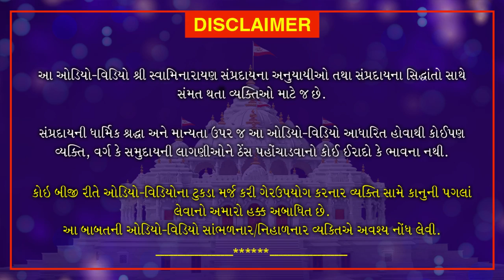Nari Ratna - Ladhibai | July 18, 2020